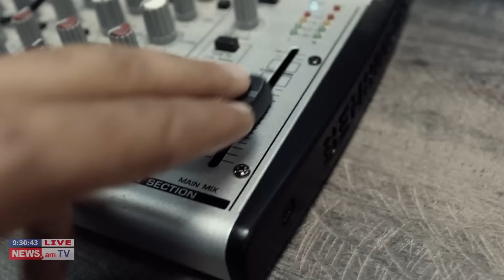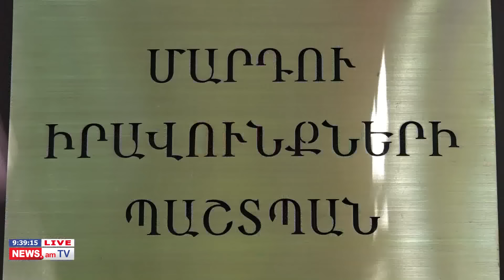I ԼՈՒՐԵՐ I 9:30 I Բագրատ սրբազանը գնում է Վարդենիս